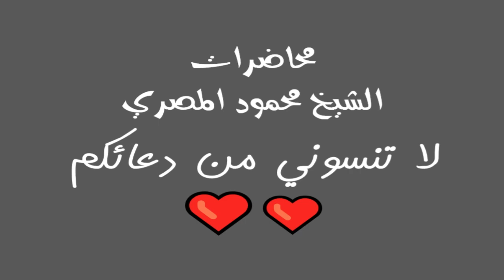صراع مع سهام إبليس برنامج المصارع الـ9 محاضرات الشيخ محمود المصري أبو عمار